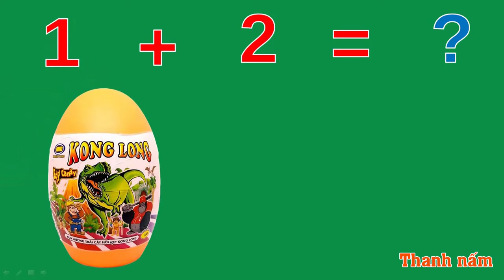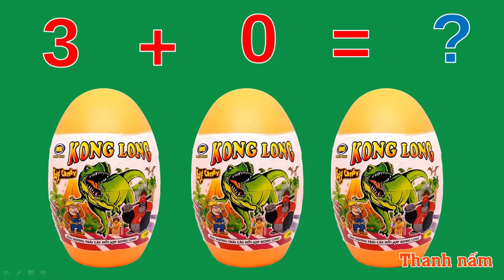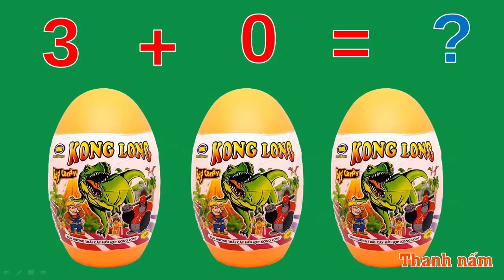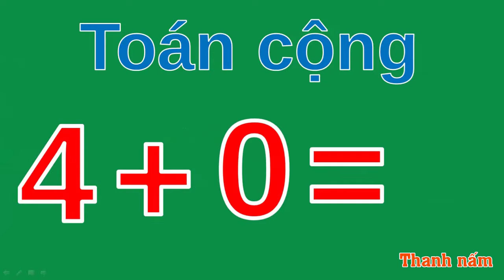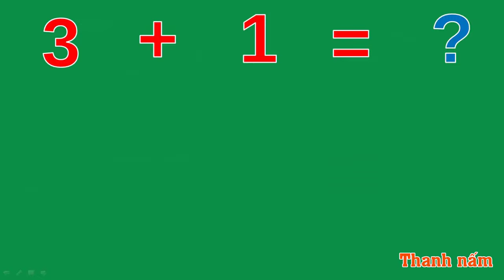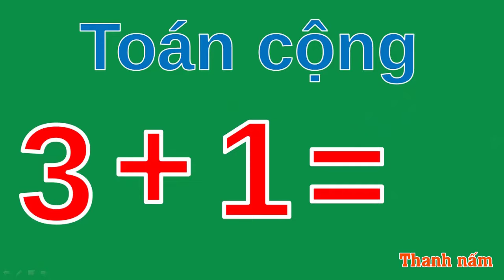Toán cộng lớp 1, Dạy bé làm phép toán cộng trong phạm vi 5 với trứng khủng long - Thanh nấm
Trứng khủng long, toan lop 1, Dạy bé học phép toán cộng trong phạm vi 5, dạy trẻ học toán lớp 1